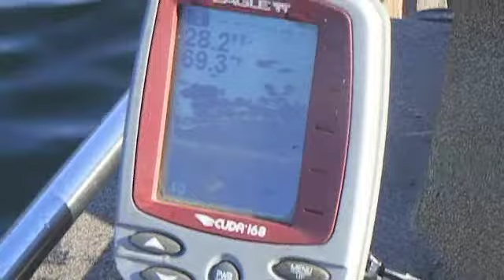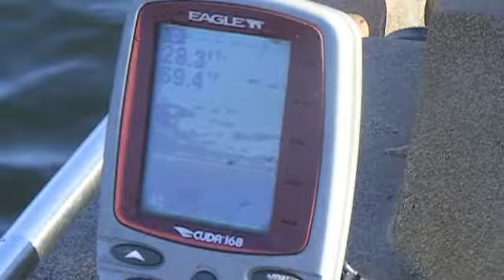The Woody Wood Fishing Show Lake Jackson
Hometown fishing with Woody and the kids.